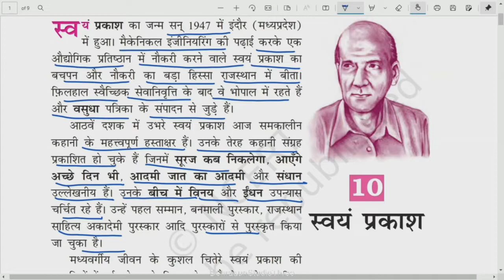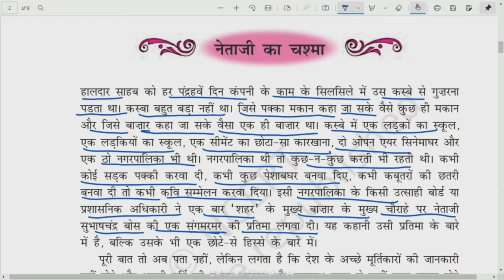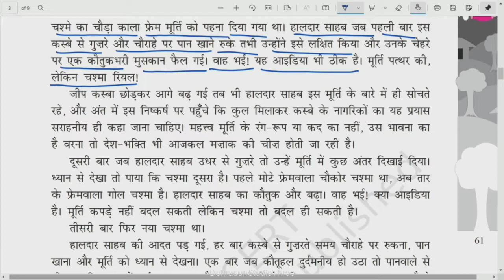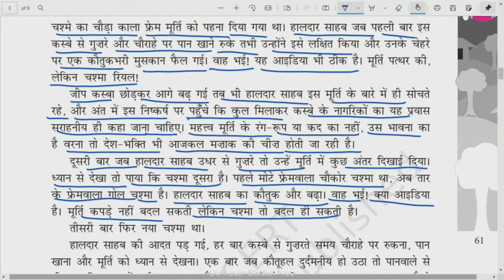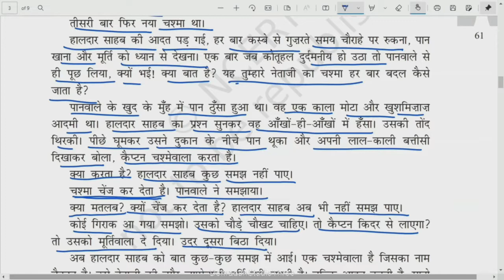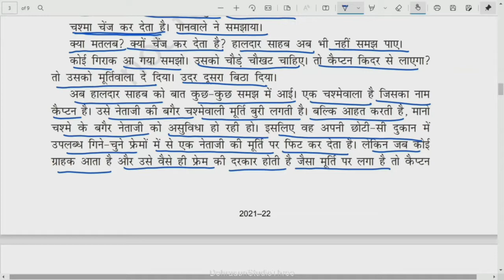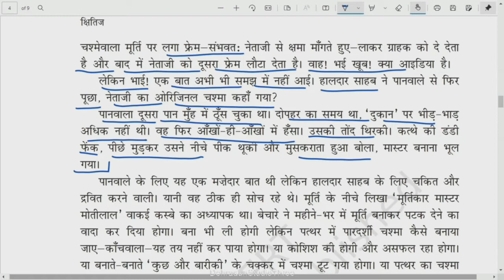कक्षा: 10, विषय:हिंदी, भाग: 22 (08.11.2021) आईसीटी वर्चुअल क्लास रूम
08112021_10.40am to 11.10am_Hindi_Netaji ka Chasma_Mrs. Rajni Upadhyay_X_Part 1